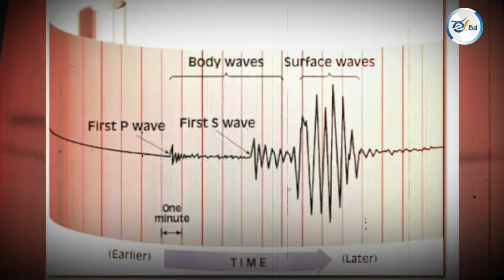ಕೆಆರ್‌ಎಸ್‌ಗೆ ಗಣಿ ಇಲಾಖೆಯಿಂದಲೇ ಸಂಚಕಾರ? | ಬೇಬಿ ಬೆಟ್ಟ ಗಣಿಗಾರಿಕೆ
ಕಾವೇರಿ ನದಿಗೆ ಅಡ್ಡಲಾಗಿ ಕಟ್ಟಲಾಗಿರುವ ಕೃಷ್ಣರಾಜ ಸಾಗರ ಜಲಾಶಯ (ಕೆಆರ್ಎಸ್) ನೀರು ಹಂಚಿಕೆ ವಿಚಾರಕ್ಕೆ ಮಾತ್ರವಲ್ಲದೆ, ಮೈನಿಂಗ್ ಮಾಫಿಯಾದಿಂದಲೂ ಕಳೆದ 20 ವರ್ಷಗಳಿಂದ ಸುದ್ದಿಯಲ್ಲಿದೆ. ಇದೀಗ, ಕೆಆರ್ಎಸ್ನಿಂದ 10.5 ಕಿ.ಮೀ ದೂರದಲ್ಲಿರುವ ಬೇಬಿ ಬೆಟ್ಟದ ಪ್ರದೇಶದಲ್ಲಿ ಟ್ರಯಲ್ ಬ್ಲಾಸ್ಟಿಂಗ್ಗಾಗಿ ಕುಳಿ (ಡ್ರಿಲ್ಲಿಂಗ್) ಕೊರೆಯುವ ಕೆಲಸವನ್ನು ಅಧಿಕಾರಿಗಳು ಆರಂಭಿಸಿದ್ದು, ಮತ್ತೆ ಮುನ್ನೆಲೆಗೆ ಬಂದಿದೆ. ರೈತರ ವಿರೋಧ-ಪ್ರತಿಭಟನೆಗೆ ಕಾರಣವಾಗಿದೆ.